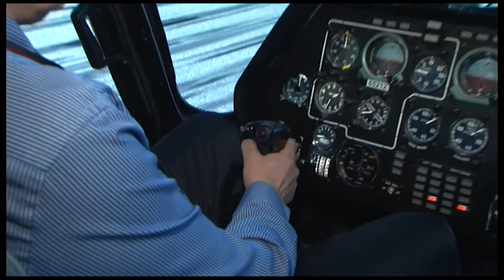Центр для тренування пілотів цивільної і військової авіації відкрили у Кременчуці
Навчальний центр для тренування пілотів цивільної і військової авіації відкрили у Кременчуці.Це спільний проект науково-виробничого об'єднання АВІА та державної компанії "Укрспецекспорт". Сучасний центр відповідає міжнародним стандартам, а також дозволяє пілотам вдосконалювати свої навички, відпрацьовувати техніку під час складних погодних умов. Докладніше про навчальний комплекс розкажуть мої колеги.